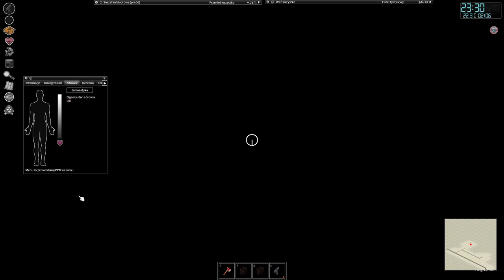[#23][PL][COOP] Project Zomboid - A CO TO ZA DŁUGI PŁOT...?